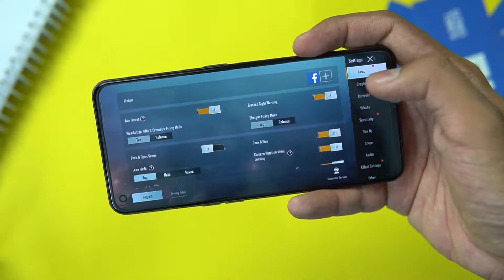Realme GT BGMI zero Recoil Sensitivity| BGMI 1.6 sensitivity for Realme GT.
viewers queries:
Best BGMI Sensitivity for realme GT
Zero Recoil BGMI Sensitivity
Realme GT BGMI Sensitivity.
No Recoil Sensitivity for realme GT.
Realme GT Pubg Sensitivity.

Hello guys, in this video I'll show you best sensitivity for Realme GT BGMI 1.6